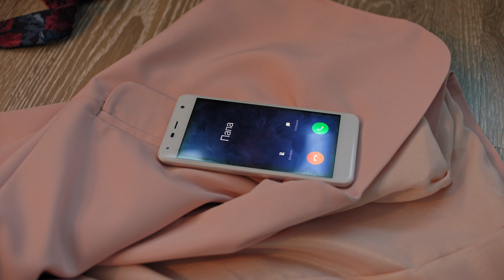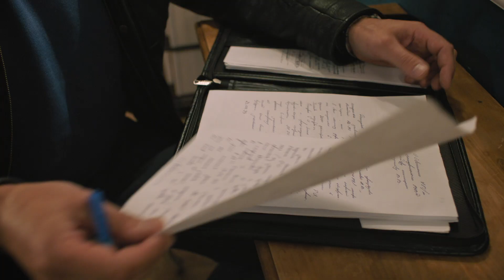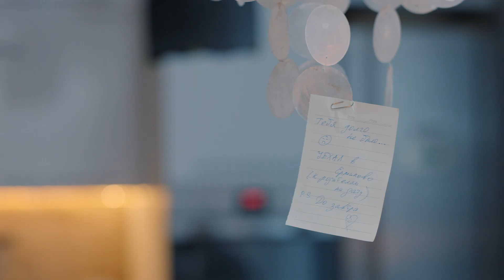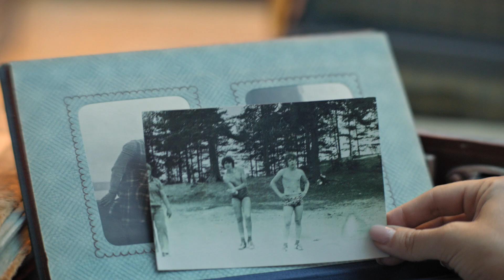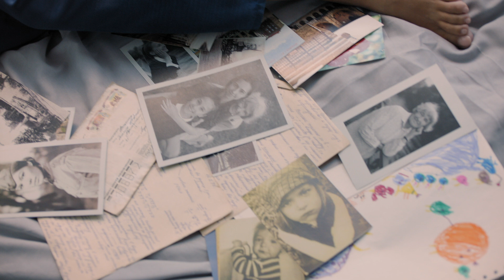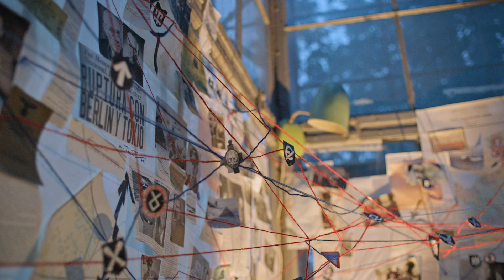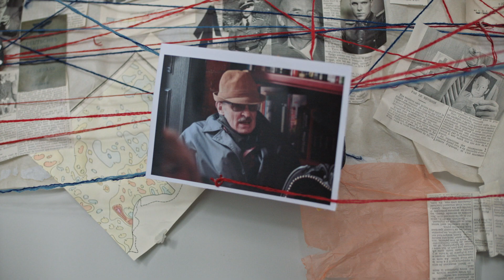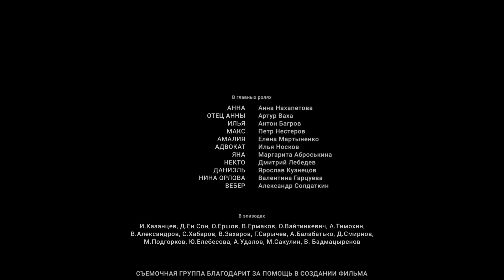Сжигая за собой мосты - 1 серия (2020)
Страна: Россия
Год: 2020
Режиссер: Александра Бутько
в ролях: Анна Нахапетова, Петр Нестеров, Артур Ваха, Антон Багров, Елена Мартыненко, Илья Носков, Маргарита Аброськина, Валентина Гарцуева, Вадим Бадмацыренов, Дмитрий Лебедев

Анна — современная молодая женщина. Она без энтузиазма воспринимает семейную историю, которой пытается увлечь её пожилой отец. Приводя в порядок архив матери, советской разведчицы Нины Орловой, отец Анны узнаёт некую тайну. Но дочери он говорит пока немного и в самых общих чертах: у их семьи есть враг, и этого человека им надо опасаться. Отец встречается с неким писателем, который продаёт ему папку с информацией о последнем задании Орловой. В тот же день отца убивают, а папку похищают...